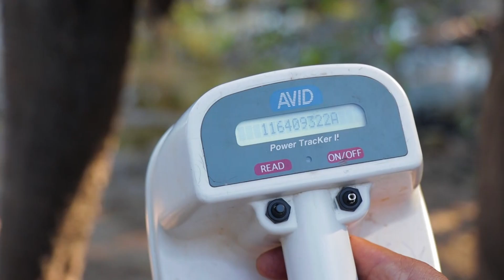"โครงการคืนช้างสู่ป่าเฉลิมพระเกียรติ" จังหวัดลำปาง การไฟฟ้าส่วนภูมิภาค